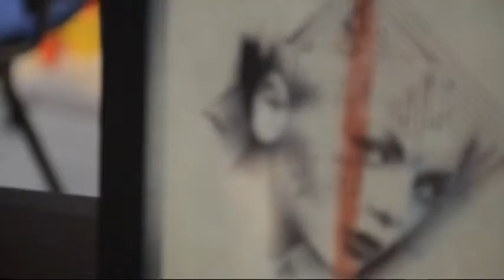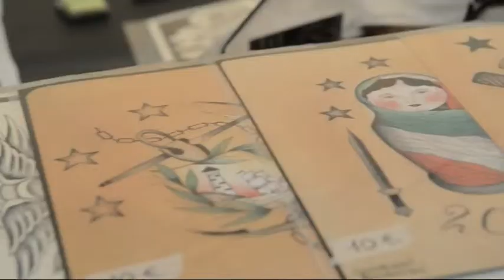ITALIA TATTOO CONVENTION, 2MILA PRESENZE ALL'RDS